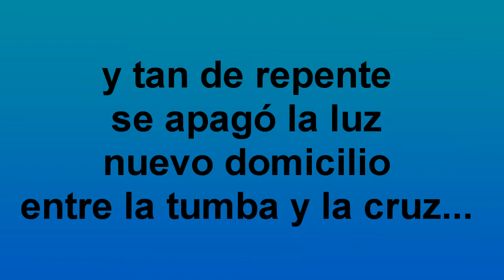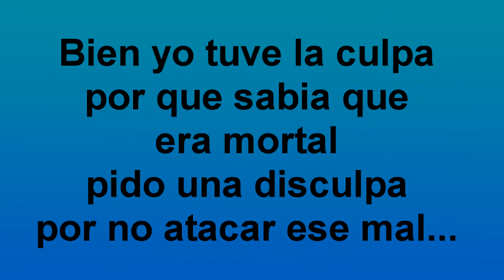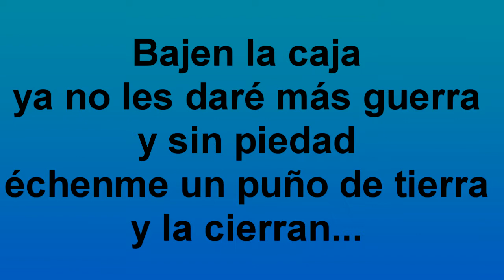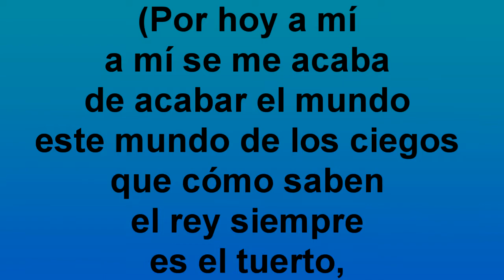Alfredo Olivas - El dia de los muertos (LETRA)